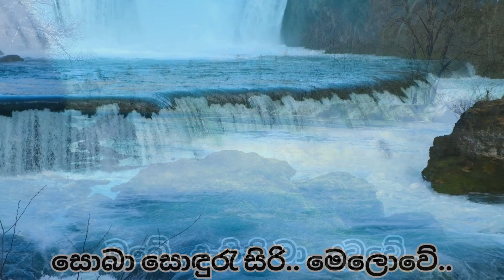Athitayen Ganga Galabasi අතීතයෙන් ගඟ ගලා බසී.- W. D. Amaradewa, Sri Lankan Songs with Lyrics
අතීතයෙන් ගඟ ගලා බසී.
සිඳී.. බිඳි.. ගල්..පර අතරේ.
සිනා.. සිසී.. සුදු පෙන පොකුරේ...
ගලා බසී..ගඟ ගලා බසී.

පිපී බිඳෙන දිය බුබුලේ.
වලා රොදක දුර ආ...කා...සේ...
සොබා.. සොඳුරැ සිරි.. මෙලොවේ..
ඔබේ.. ඇසිනි මා.. දුටුවේ..

අමරදේව සි මහගම සේකර සුසංයෝගය.
Harmony of Amaradewa and Mahagama Sekara